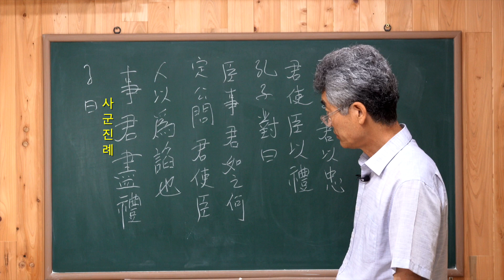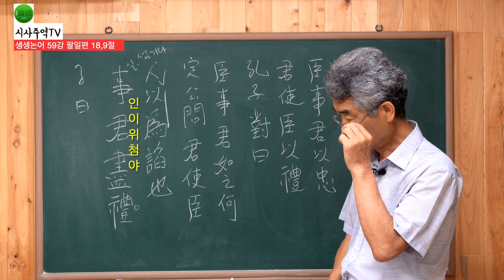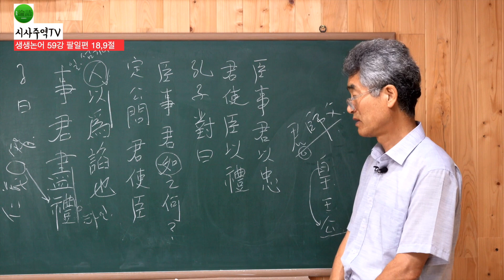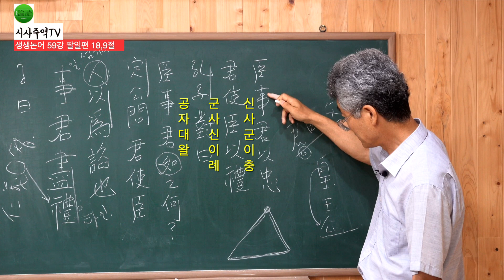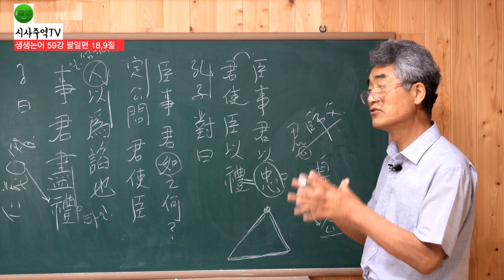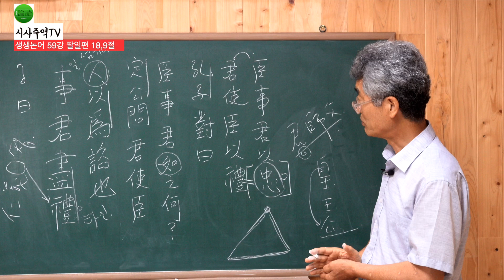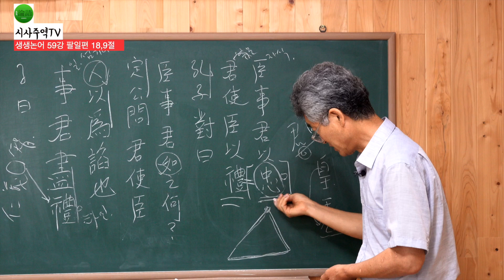[논어] 59강 팔일편18,19절